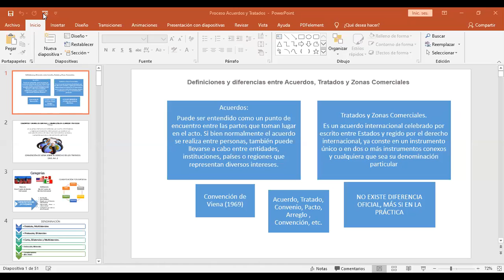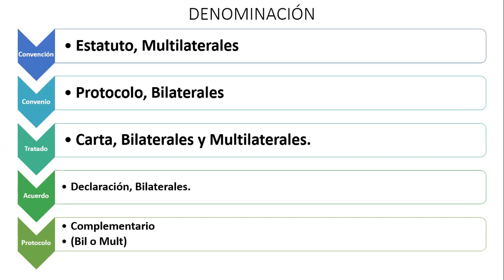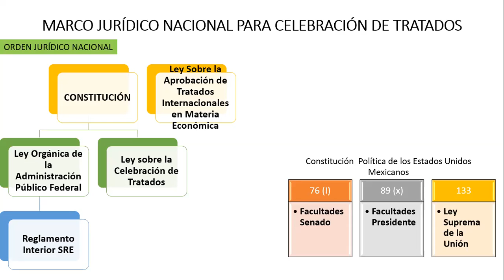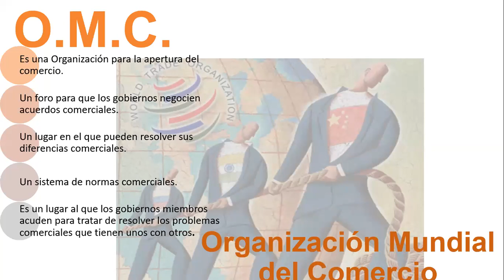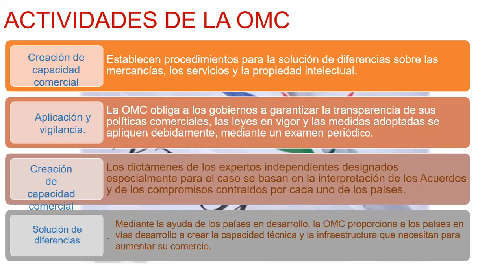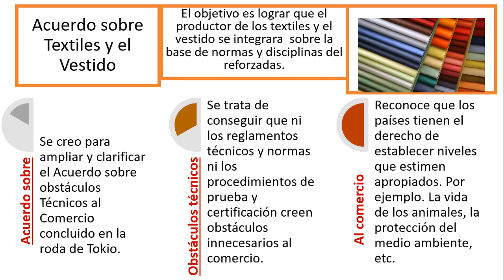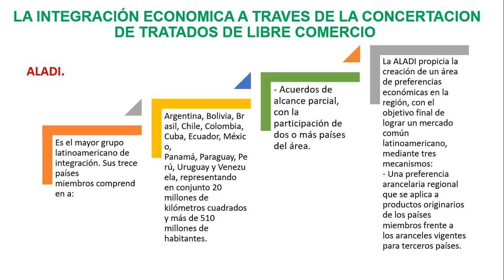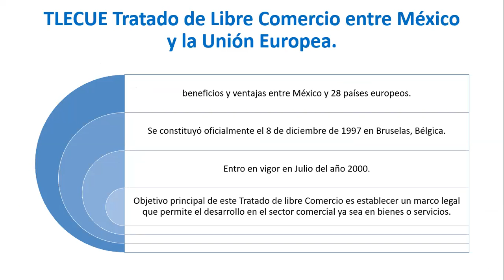LCIA 4 ESC AGO 10:00-12:40 24/08/2020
1ra Sesión Mercado Nacional 10:00-10:40